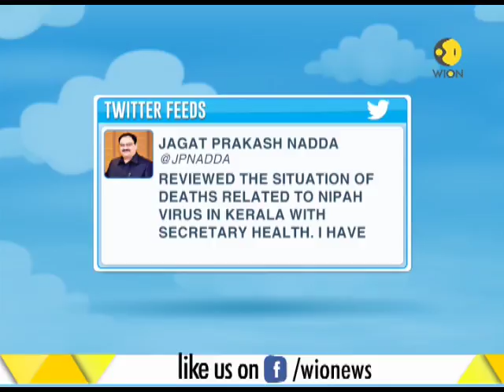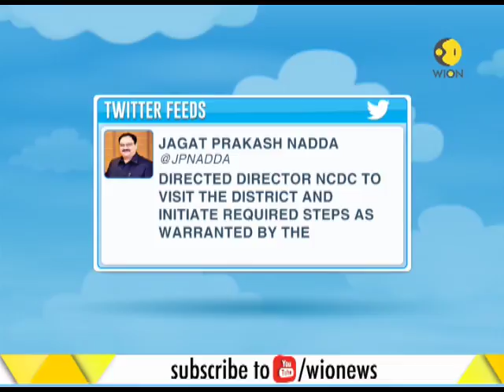WION Fineprint: Nipah virus threatens Indian state of Kerala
Three people have died in Kerala's coastal city Kozhikode over the last two weeks, due to a rare virus known as 'Nipah'. Deaths due to the dangerous virus has put the state health department on high alert.